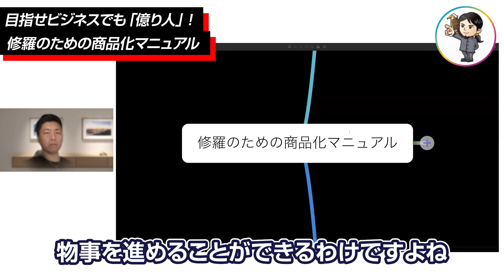目指せビジネスでも「億り人」！『修羅のための商品化マニュアル』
あなたのそのビジネス、商品化できますよ？
ビジネスは、ただこなすだけじゃ勿体ない！

あなたはどちらの道を歩む？

5万人が購読中のメルマガ（まぐまぐ！）

真田孔明のオンラインサロンはこちら